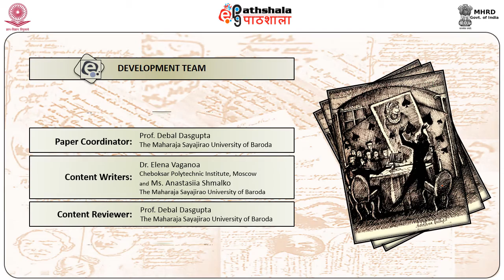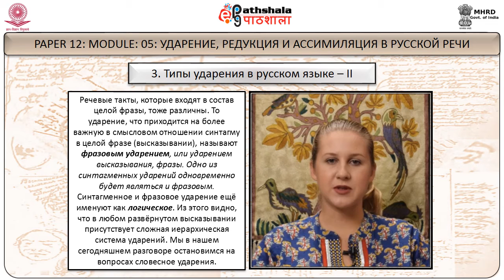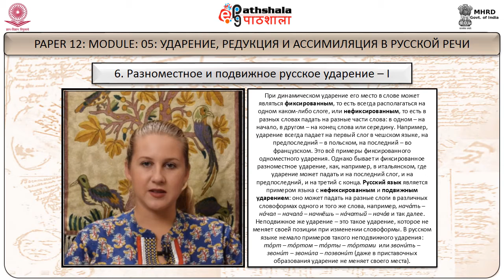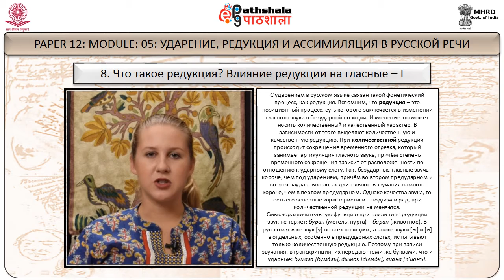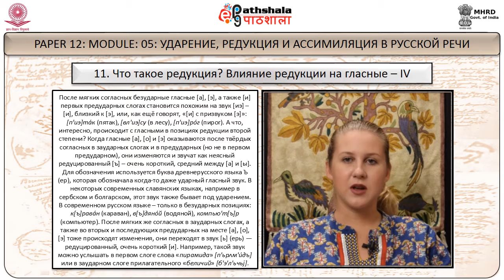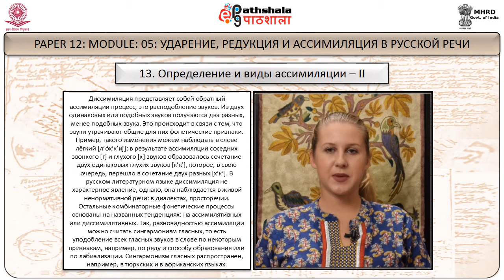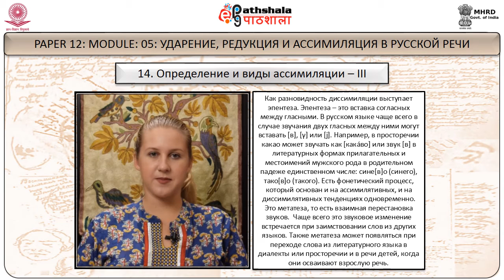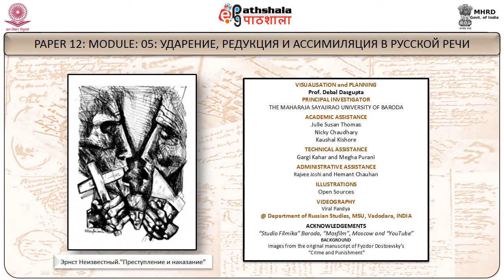EPG RUSSIAN P12 M05 Q2